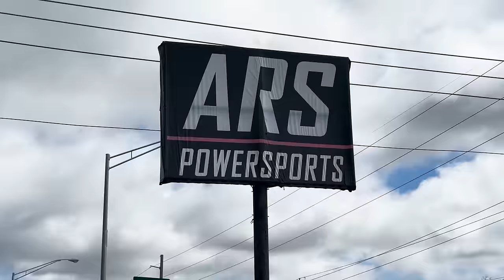Hand Catching Dangerous Wild Boars that were Destroying our Land (Catch & Cook)